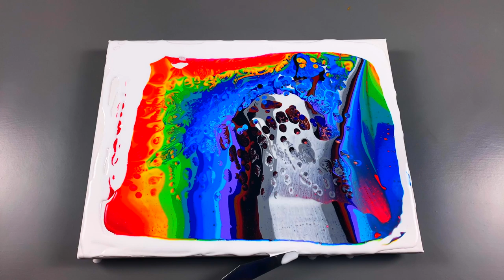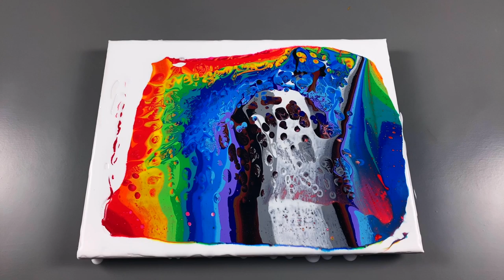24 Colours HUGE Acrylic Flip Cup using a Bowl - Amazing Abstract Painting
Creating amazing abstract art using 24 acrylic paint mix with floetrol and silicon oil and using the flip cup technique. We used a bowl instead of a normal cup.